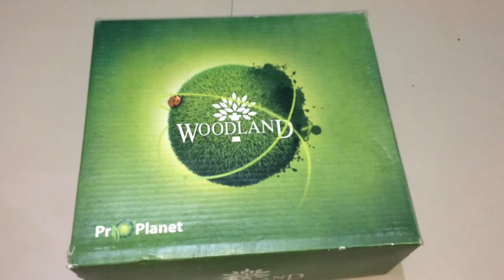Woodland Leather Shoes : Unboxing Boots and shoe care stuffs and buy links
Woodland Men's Leather Boots: Unboxing and shoe care stuffs.

Add a classy touch to your striking appearance by wearing this pair of brown coloured boots from Woodland. Featuring nubuck leather upper and leather lining makes these lace-ups durable, while their TPR (thermoplastic rubber) outsole ensures flexibility and a firm grip. This pair of high-ankle boots can be worn with your casual wear to smarten up your look.

Shoe Care : Protect your Boots with Woods Velour Nubuck Care and use woods shoe Brush to remove dirt.

Woodland Boots Price: Rs. 4595 (Same price on woodland stores and online Sites: Amazon, Jabong, Flipkart..) buy (Affilation)
Woods Shoe Polish Price : Rs.
Woods Shoe Brush Price Rs. 295. buy from store didn't get link for this.